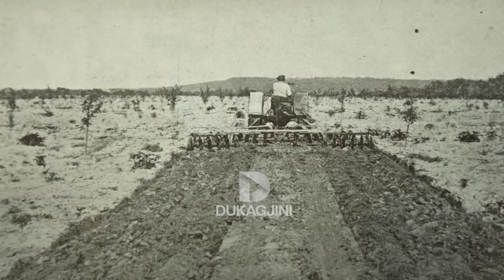“Si jetuam” - Rindërtimi i Irzniqit të Deçanit rrëfehet nga një miqësi 70 vjeçare